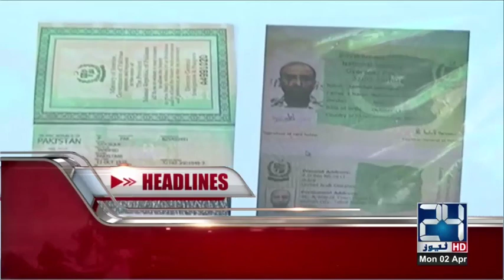News Headlines | 1:00 PM | 2 April 2018 | 24 News HD